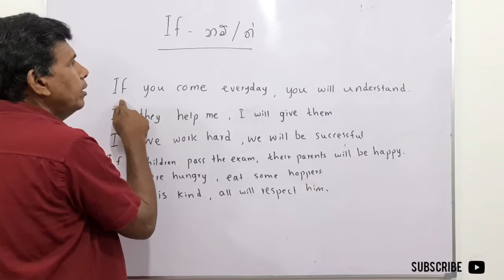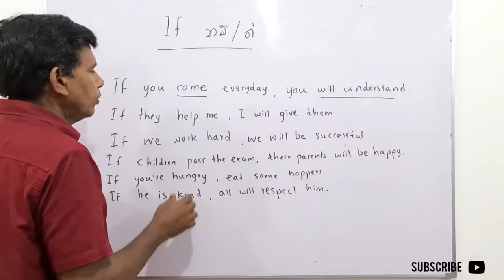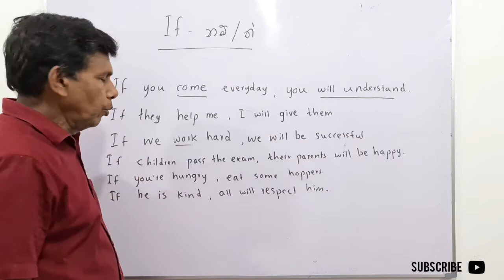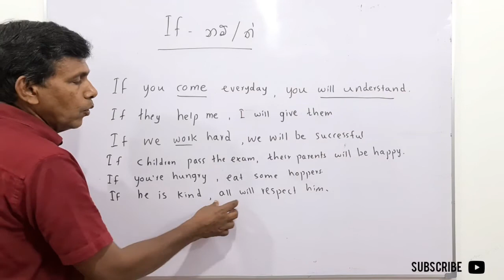MY ENGLISH TEACHER W.I - Episode 49|If Type 1.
Discuss If Type 1.